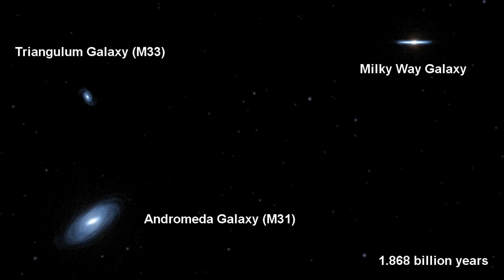Hubblecast 55: Crash of the Titans [1080p] [3D converted]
In this episode of the Hubblecast, scientists Jay Anderson and Roeland van der Marel show how they have used Hubble observations to predict the future of the Andromeda Galaxy and the Milky Way.

Projecting the motion of Andromeda's stars over the next 8 billion years, the astronomers now know the path that galaxy is taking through space. And it's heading straight for us! Computer simulations based on Hubble observations show how the two galaxies will crash together in around 4 billion years' time.

credit: ESA/Hubble & NASA/STScI